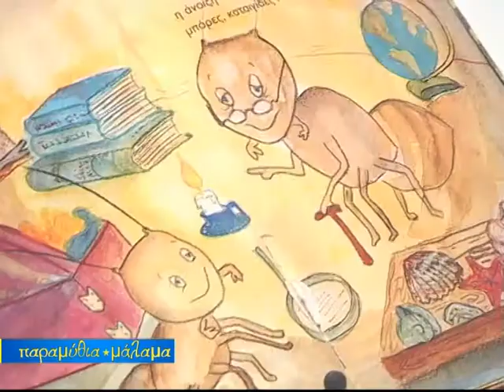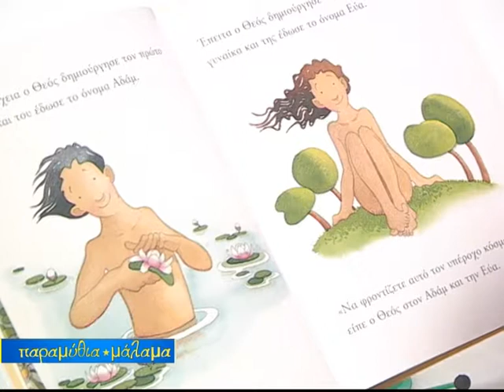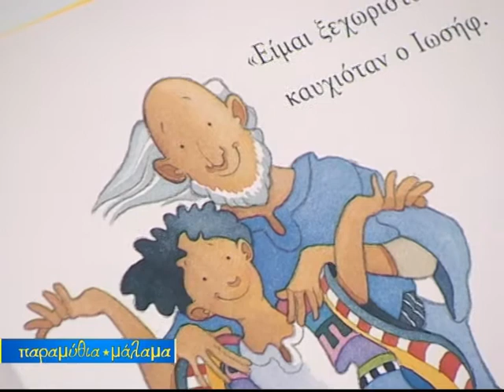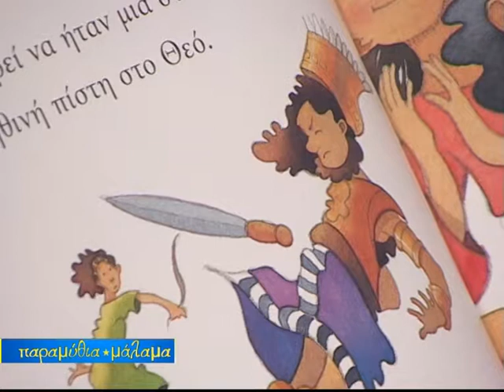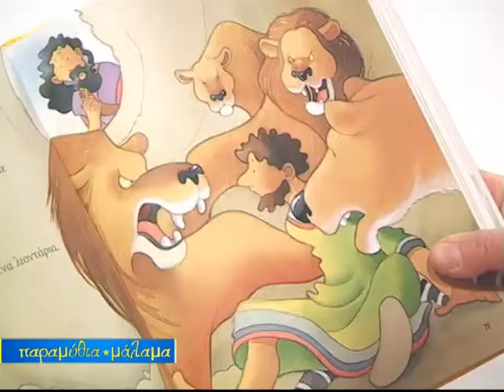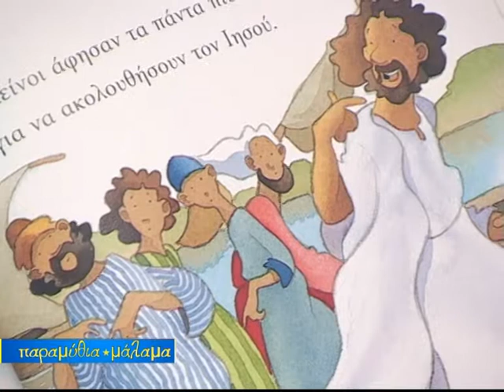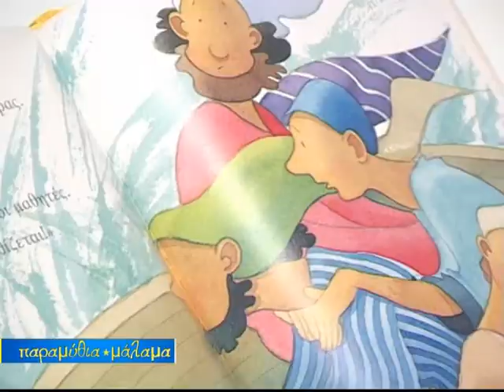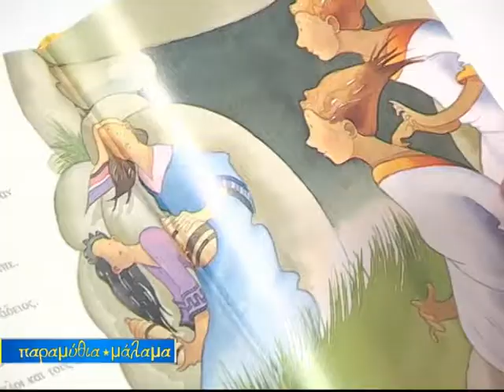ΠΑΡΑΜΥΘΙΑ ΜΑΛΑΜΑ(22)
ΕΚΠΟΜΠΗ ΠΑΡΑΜΥΘΙΑ ΜΑΛΑΜΑ FLASH TV
ΕΠΙΜΕΛΕΙΑ - ΠΑΡΟΥΣΙΑΣΗ: ΖΗΣΗ ΜΑΛΑΜΑΤΗ